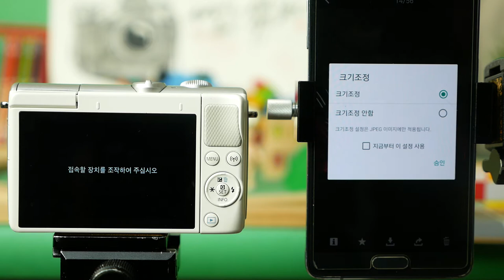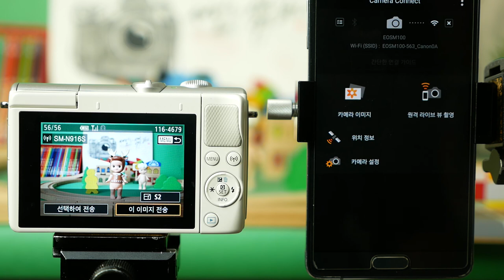EOS M100 WiFi RemoteControl photoshare